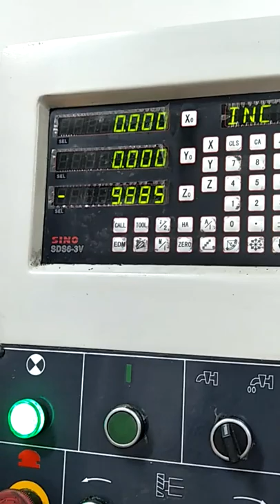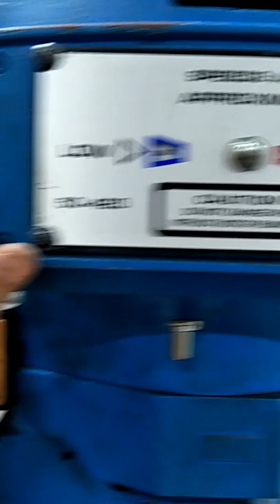Zoncepz 5HP Turret Milling Machine